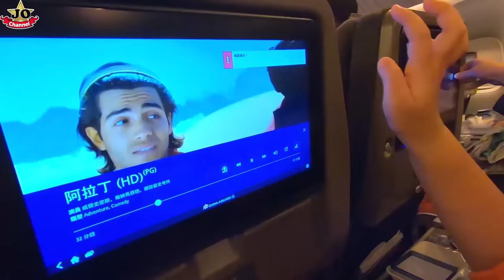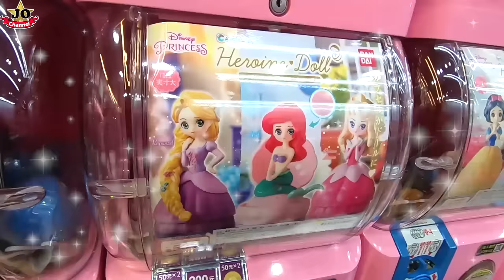旅行到台灣西門町~ 扭蛋機& 夾娃娃機！邊吃邊玩 Travel At Taiwan Ximen （Vending Machine& Claw machine ~）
這次旅行台湾西门町 逛街 扭蛋機& 夾娃娃機~ 邊吃邊玩！JO Channel Kids Travel Taiwan！Ximen（Vending Machine& Claw machine ~）  So Much Fun~